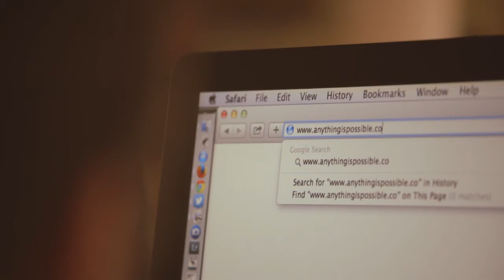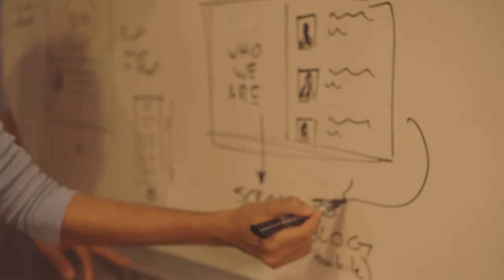Croch do Sheolta le .CO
Is fiú níos mó ná ainm fearainn an smaoineamh atá agat.

Croch do sheolta le Blacknight.